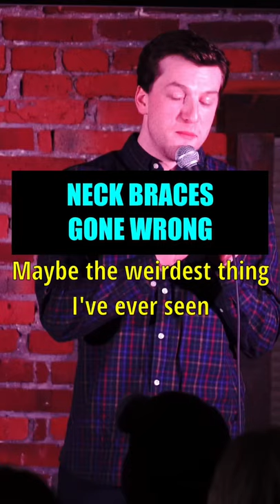Neck Braces Gone Wrong - Tyler Wolf Comedy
Ok well now everyone knows what you two tried last weekend…

Follow Tyler Wolf on Instagram and Tik Tok for updates on upcoming shows: @tylerwolfcomedy